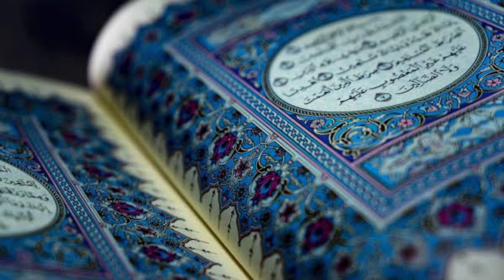Omar ibnu ; khutba ha sangali islamic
alhamdulillah nakakari da in hambuuk guru gagandilan pa hula sin kami .